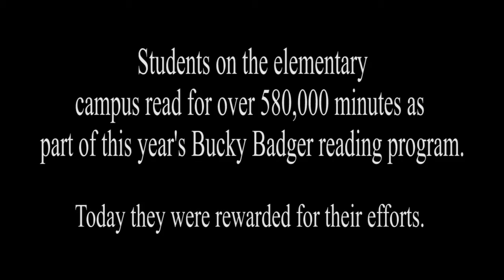McFarland elementary students "Teach Me How to Bucky" with Bucky Badger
Students from Conrad Elvehjem Early Learning Center and McFarland Primary School were rewarded for reading today. The students read for over 580,000 minutes this year as part of the annual Bucky Badger reading program.